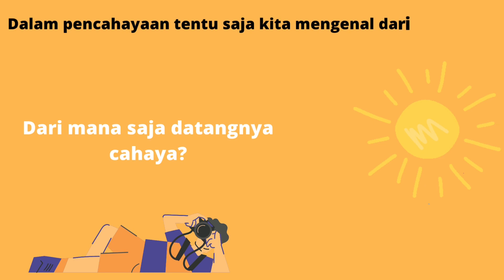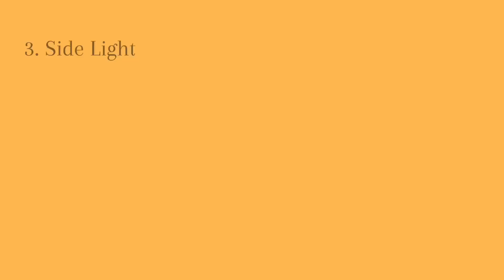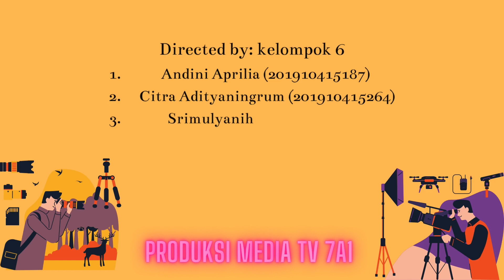FOTOGRAFI | PENCAHAYAAN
DOSEN: Yudhistira Ardi Poetra